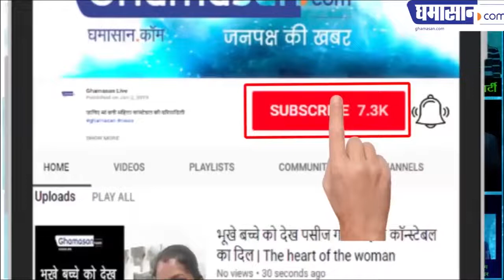Famous Writer Sharad Joshi की बेटी को मिली पिता की विरासत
अभिनेत्री तथा लेखिका नेहा शरद ने बताएं अपने अनुभव